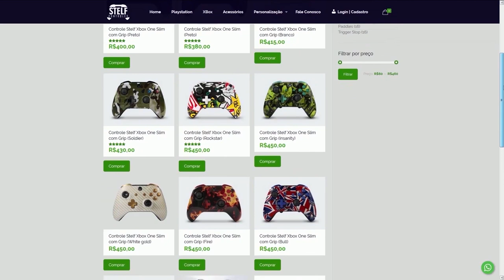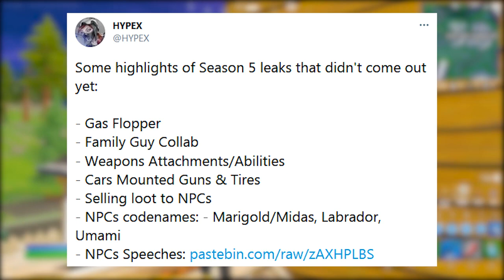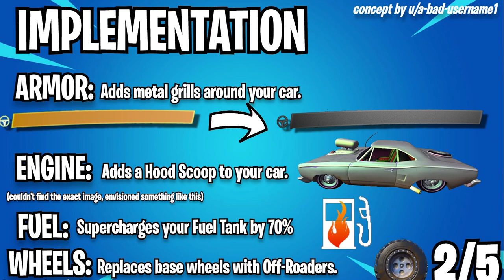FORTNITE - GARAGEM UPGRADE, TEMPORADA 6 NOVIDADES e FICAR INVISÍVEL BUG?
Fala gurizada, nesse vídeo comento novidades do Fortnite Battle Royale, garagem carros Temporada 6, peixe gás, bug ficar invisível e mais. Espero que gostem :)